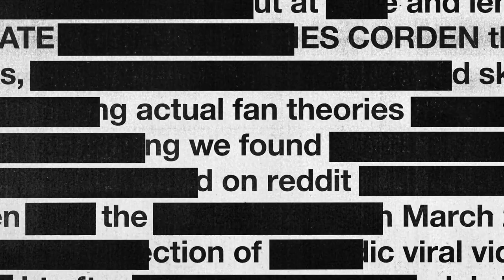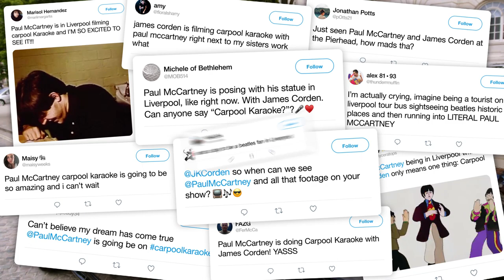Chris Weller - Motion Graphics + Visual Effects Reel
A reel of work from The Late Late Show With James Corden (Fulwell73/CBS), CONAN (Conaco/TBS), The Pete Holmes Show (Conaco/TBS), and others.